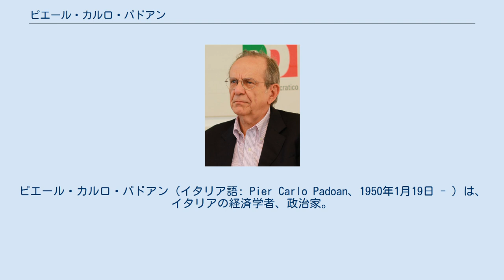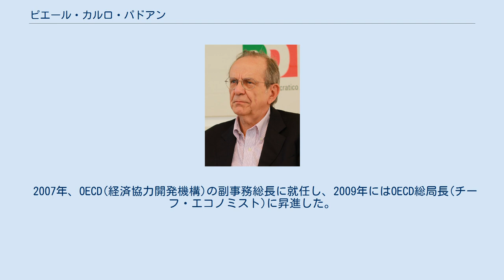ピエール・カルロ・パドアン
ピエール・カルロ・パドアン（イタリア語: Pier Carlo Padoan、1950年1月19日 - ）は、イタリアの経済学者、政治家。
レンツィ内閣、ジェンティローニ内閣において同国の経済財務大臣を務めた。
 ローマ・ラ・サピエンツァ大学で経済学を学び、卒業。
大学時代には「マルクス主義批判」という雑誌でジョン・メイナード・ケインズの経済理論を痛烈に批判した事もあった。
 その後はローマ・ラ・サピエンツァ大学の経済学の教授となり、2007年までその職に就いた。
1992年から2001年までは欧州大学院大学の教授としても教鞭をとる。
その他、ブリュッセル自由大学、ウルビーノ大学、東京大学などで客員教授を務めた。
 1998年からイタリアの首相を務めたマッシモ・ダレマやジュリアーノ・アマートの経済顧問として、アジェンダ2000やリスボン条約、G8などの各種国際会議で交渉責任者を務める。
2001年にはIMFの理事に就任。
 2007年、OECD(経済協力開発機構)の副事務総長に就任し、2009年にはOECD総局長(チーフ・エコノミスト)に昇進した。
 2013年にイタリア国家統計局(ISTAT)の局長に就く事が内定していたが、2014年2月、イタリアの首相に任命されたマッテオ・レンツィからの指名を受け、レンツィ内閣の経済財務大臣に就任。
2016年12月に発足したジェンティローニ内閣でも留任した。
2018年6月に退任。